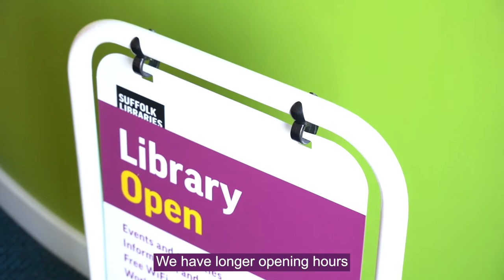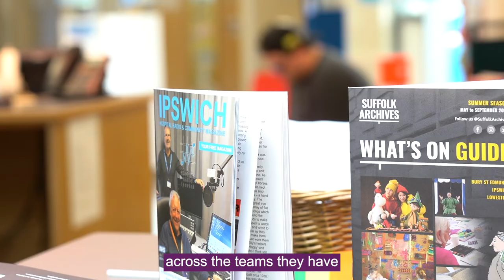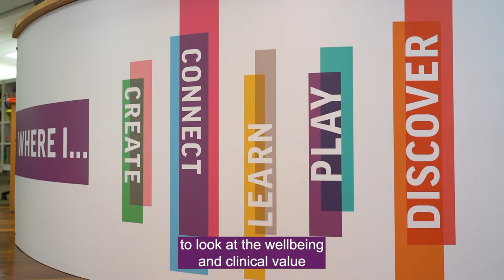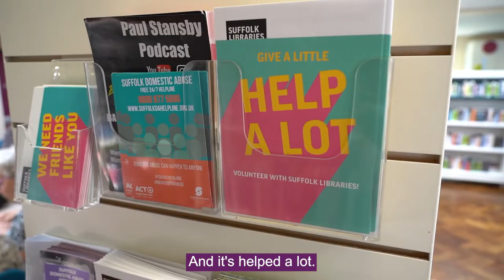Culture Commission: Suffolk Library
A short film highlighting how cultural services can help tackle health inequalities. This film was produced as part of our Commission on Culture and Local Government.